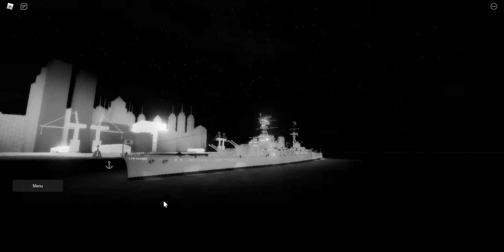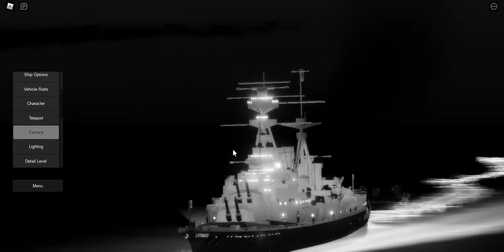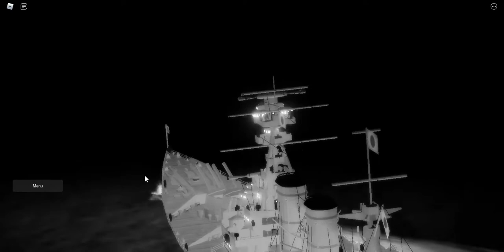(READ DESC TO SEE ID) IJN Yamato horn Tiny Sailors World Roblox.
before I put the ID, I just need to get this straight. I know Yamato doesn't look like this. The last thing I want to  do is rename and change the horn for Bismarck. And I know she sank to port but I'm more into liners than warships.
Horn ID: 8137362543